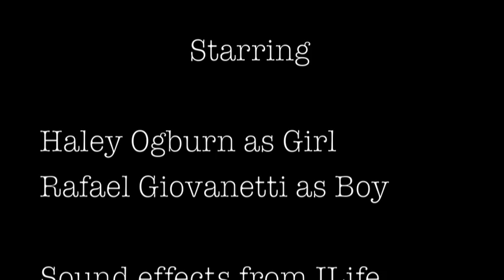We Are What We Eat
A short video by Alex Gratzer for DTC 354 Washington State University